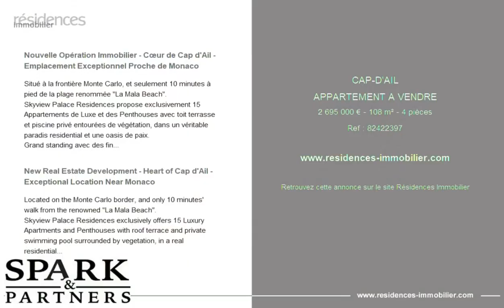CAP-D'AIL - APPARTEMENT A VENDRE - 2 695 000 € - 108 m² - 4 pièce(s)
Référence : 82422397

Nouvelle Opération Immobilier - Cœur de Cap d'Ail - Emplacement Exceptionnel Proche de Monaco

Situé à la frontière Monte Carlo, et seulement 10 minutes à pied de la plage renommée "La Mala Beach".
Skyview Palace Residences propose exclusivement 15 Appartements de Luxe et des Penthouses avec toit terrasse et piscine privé entourées de végétation, dans un véritable paradis residential et une oasis de paix.
Grand standing avec des finitions haut de gamme, grandes terrasses, jardins, piscine extérieur, garages, salle de Gym, Spa, Video surveillance, service de conciergerie privé.
Offrant une vue splendide sur la Méditerranée, Skyview Palace reflète un cadre de vie lumineux et offre une vue imprenable sur la mer. A seulement minutes de la Principauté de Monaco.
Très rare opportunité de posséder une Villa ou un Appartement Villa à Cap D'Ail.
Cet appartement de 4 pièces se compose d'un séjour/cuisine américaine sur mesure, 3 belles chambres et 2 salles de bains, ainsi que d'une terrasse de la superficie de 27.79 m2.
Les garages sont vendus en supplément.
Livraison prévu 2ème trimestre 2024.

New Real Estate Development - Heart of Cap d'Ail - Exceptional Location Near Monaco

Located on the Monte Carlo border, and only 10 minutes' walk from the renowned "La Mala Beach".
Skyview Palace Residences exclusively offers 15 Luxury Apartments and Penthouses with roof terrace and private swimming pool surrounded by vegetation, in a real residential paradise and an oasis of peace.
High standard with high-end finishes, large terraces, gardens, outdoor swimming pool, garages, gym, Spa, Video surveillance, private concierge service.
Offering a splendid view of the Mediterranean, Skyview Palace reflects a bright living environment and offers breathtaking views of the sea. Only minutes from the Principality of Monaco.
Very rare opportunity to own a Villa or Apartment Villa in Cap D'Ail.
This 3 bedroom apartment consists of a custom-made living room/kitchen, 3 beautiful bedrooms and 2 bathrooms, as well as a 27.29 m2 terrace.
Garage is available at additional cost.
Expected delivery of the project is a 2nd quarter of 2024

Cette annonce vous est proposée par l'agence SPARK & PARTNERS LUXURY REAL ESTATE

|2867114|